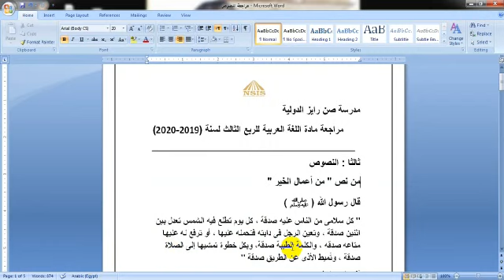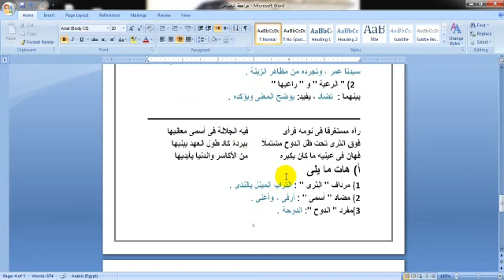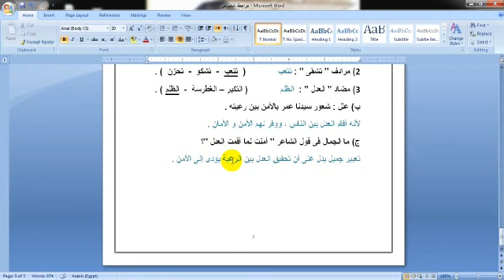Gr 9 اللغه العربيه 14/4